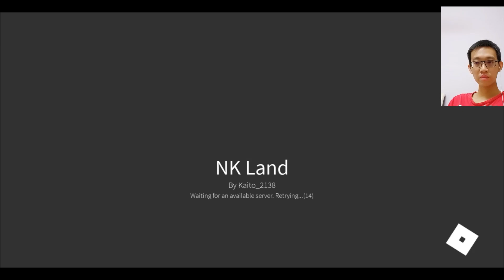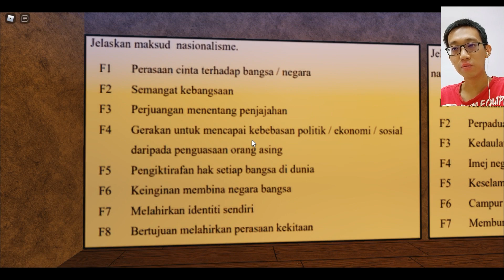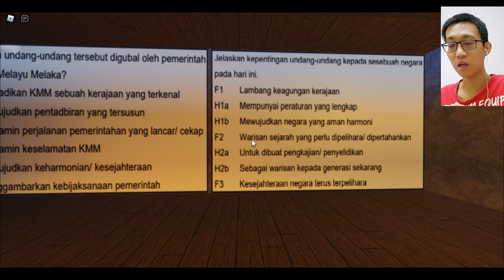在Roblox教Sejarah SPM | Kertas 2 Soalan Struktur | 邊玩邊學的實驗